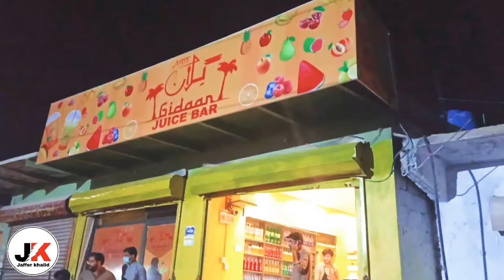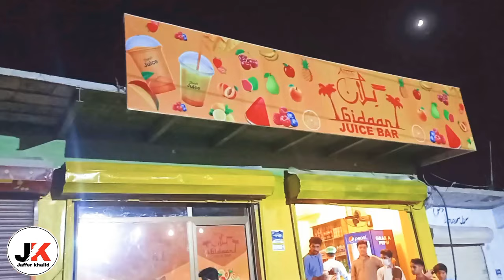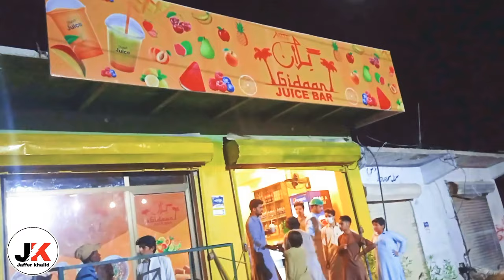Giddan Juice Bar opening ceremony Turbat Balochistan | 107 vlog | Jaffer Khalid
Giddan Juice Bar opening ceremony Turbat Balochistan